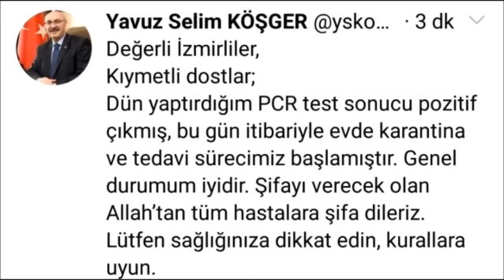İzmir Valisi Yavuz Selim Köşger, koronavirüse yakalandı !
Son Dakika !!